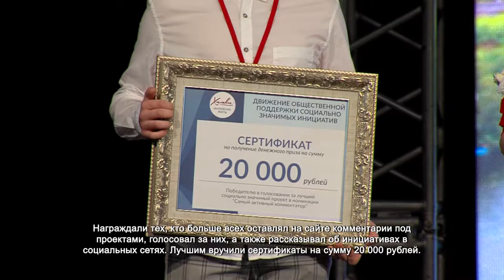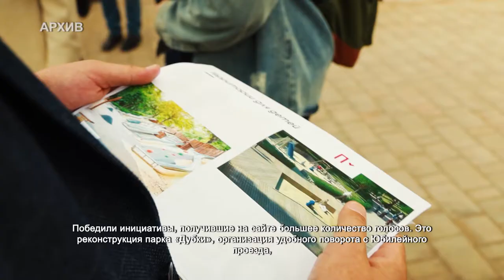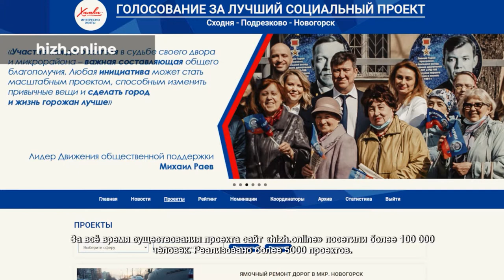В ДК «Родина» наградили самых активных пользователей портала «hizh.online». 22.12.2021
В концертном зале дворца культуры «Родина» состоялось торжественное награждение самых активных жителей городского округа. Они своими голосами на портале «hizh.online» активнее всех помогали сделать Химки лучше.